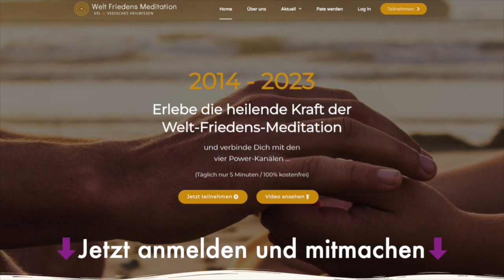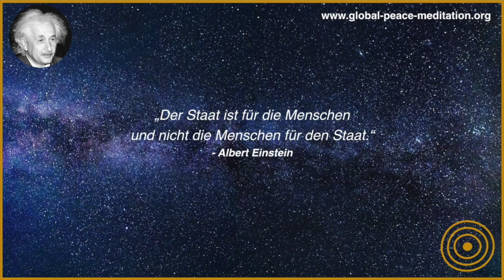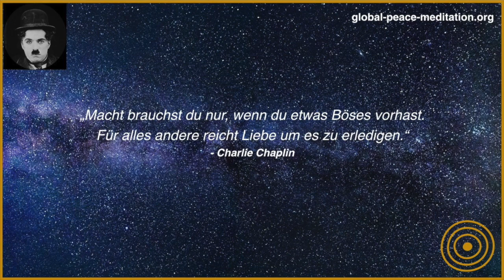Waldbrände, Überschwemmungen und mehr - die Elemente spielen verrückt, aber warum? | Freiheit 226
- In diesem Video geht es um die Bedeutung der weiblichen und männlichen Energie sowie der fünf Elemente (Erde, Feuer, Wasser, Luft und Äther) für die Schaffung einer neuen Erde.
- Wir thematisieren die Manipulation der Elemente durch "Wetterwaffen" sowie die Möglichkeit, die Transformationskraft der Elemente für das persönliche Wachstum zu nutzen.
- Es wird außerdem auf die Bedeutung von Feuer-Zeremonien und den neun heiligen Nächten der Göttlichen Mutter hingewiesen. Du erfährst, warum der Zeitraum vom 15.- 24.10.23 so kraftvoll ist, um alten Ballast abzuwerfen und Deine Zukunft zu kreieren.
- Wir zeigen Dir, wie Du Dein Bewusstsein über die Elemente erweitern und ihre kraftvollen Energien für Heilung, Regeneration und Stärkung einsetzen kannst.

☀️  NAVARATRI - DIE 9 HEILIGEN NÄCHTE DER GÖTTLICHEN MUTTER
Verbrenne in 9 vedischen Feuerzeremonien alten Ballast, um am 10 Tag als Phönix aus der Asche aufzuerstehen. 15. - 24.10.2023.

☀️  FREIES WEBINAR: "7 PUNKTE, DIE DU ÜBER DIE SPIRITUELLE KRAFT DEINES SCHOßES WISSEN SOLLTEST"
Das Geheimnis des Seelenpartners und der sexuellen Energie. 7 goldene Tipps, die Dein Leben und Deine Beziehungen verändern. Auch (besonders) für Männer!

☀️ FINDE DEINEN SEELENPARTNER UND HEILE TOXISCHE BEZIEHUNGEN
In 101 Tagen heilst Du Verletzungen, öffnest Dein Herzchakra und baust Dir ein Fundament für eine glückliche Seelenpartnerschaft.

✅  9 JAHRE WELT-FRIEDENS-MEDITATION - MACHE MIT UND VERÄNDERE DIE WELT
Jeden DO eine geführte Friedensmeditation und ein Vortrag zu einem aktuellen Thema aus spiritueller Sicht.